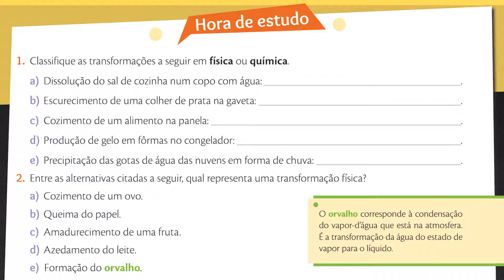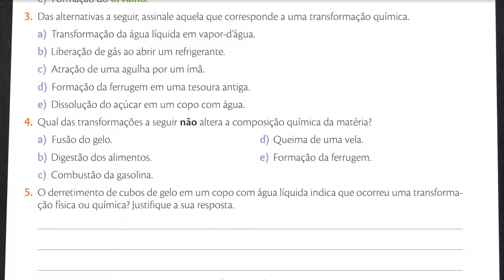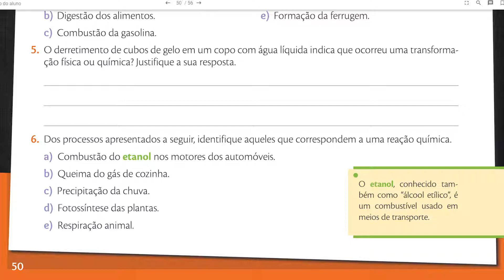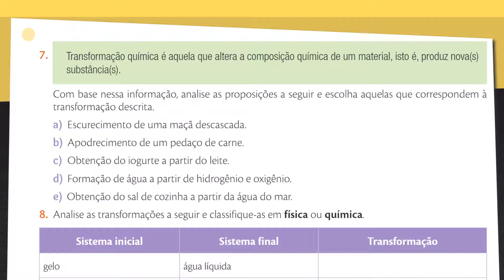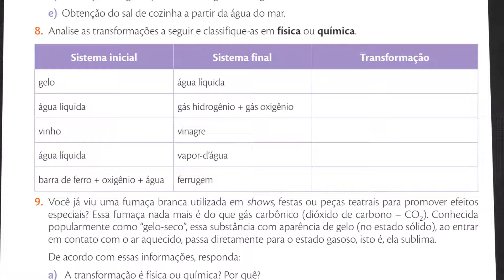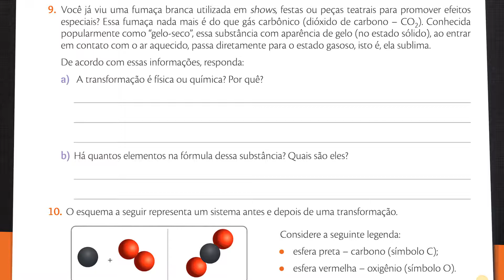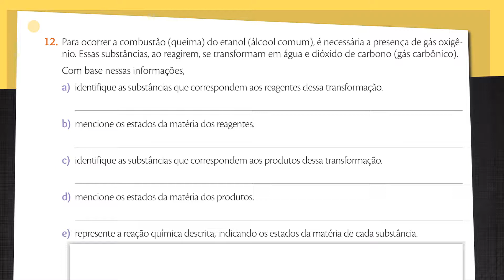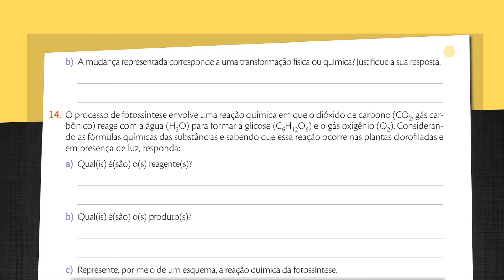Correção LIP Págs. 50 a 53 - Ciências - Profª Adriana - 06/07 - 6A